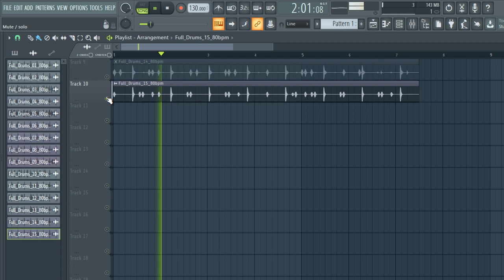LOFI DRUM LOOPS [ Free Download ] lofi hiphop drum loop | vol:14